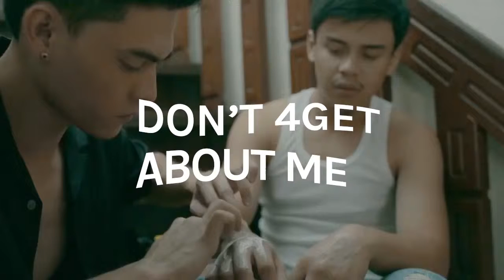Don't 4get About Me | A short film by Petersen Vargas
This is not the after-school special your mother grew up with.

Here's a 2 Cool 2 Be 4gotten short film we made with director Petersen Vargas.

Film by Petersen Vargas
Styled by Vince Crisostomo
Grooming by Eddie Mar Go Cabiltes
Produced by Margarita Buenaventura, Ina Jacobe, and Maine Manalansan
Special thanks to Vic and Belen Buenaventura

Clos